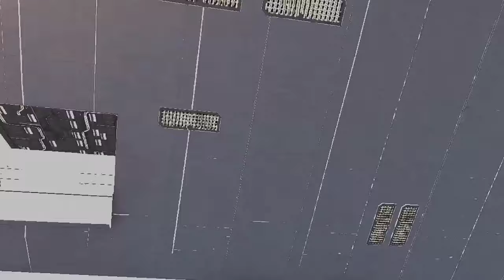Today, the largest US aircraft carrier carrying Leopard tanks was blown up by Iran and Houthis in th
Today, the largest US aircraft carrier carrying Leopard tanks was blown up by Iran and Houthis in the Red Sea.

      Combat simulations may differ from actual simulations.